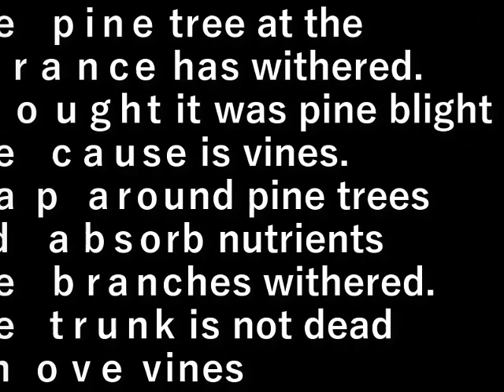つる草取り(2024.2.4)vine weeding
入口の松の木が枯れてきた。
松枯れ病と思っていたら
原因はつる草。
松の木に巻付いて養分を吸い
枝が枯れた。
幹は死んではいないので
つる草を除去します

The pine tree at the entrance has withered.
I thought it was pine blight
The cause is vines.
Wrap around pine trees and absorb nutrients
The branches withered.
The trunk is not dead
remove vines

設備屋の適当田舎暮らし